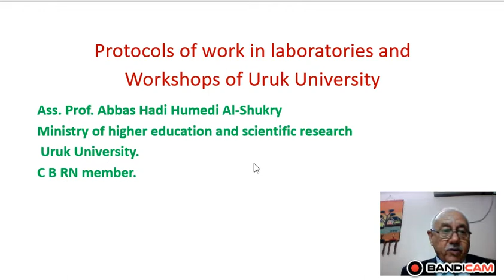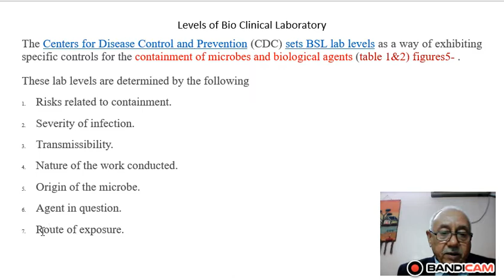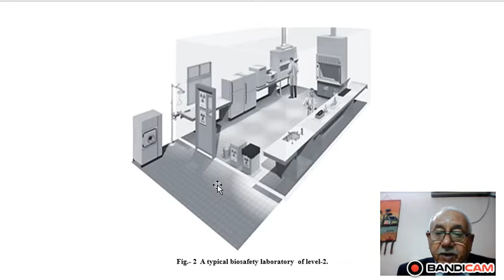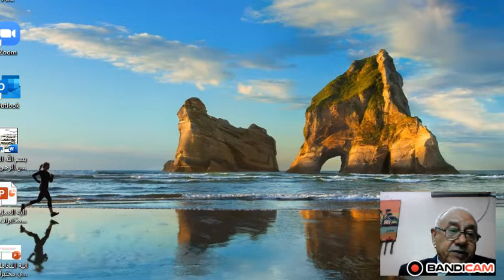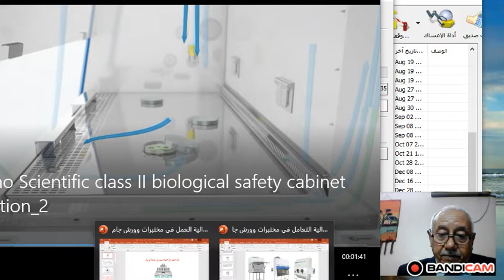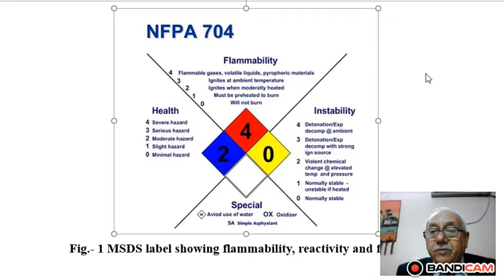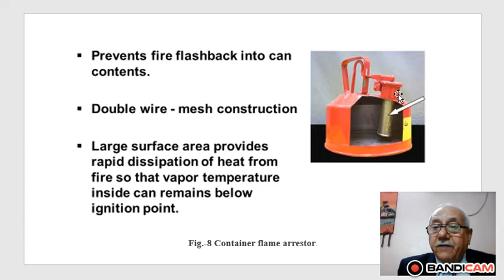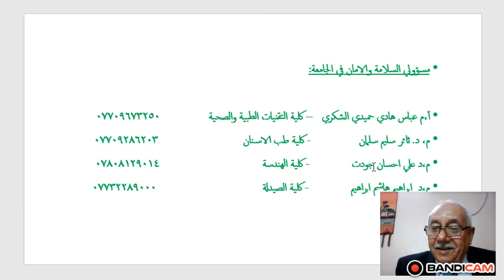الية العمل السليم والامن في مختبرات وورش جامعة اوروك bandicam 2021 01 23 19 52 22 728